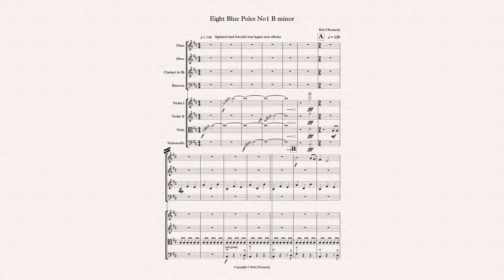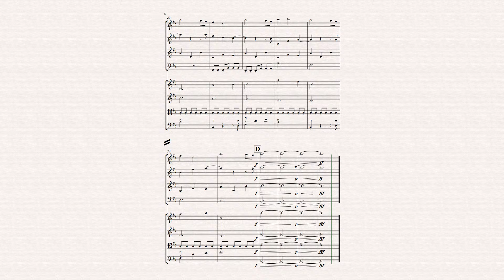Eight Blue Poles No 1 B minor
An Octet in Eight parts after the painting Blue Poles by Jackson Pollock.